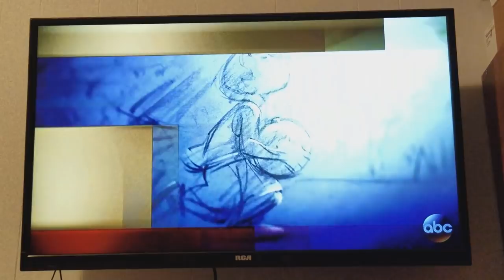The Last Jedi Stars, Mark Hamill, Oscar Isaac and Kelly Marie Tran present at the Oscars Rough Cut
The Last Jedi stars, Mark Hamill, Oscar Isaac and Kelly Marie Tran present at the Oscars.  This is a rough cut but a refined one is to follow.  They look great.

THE MOVEMENT

       Toomedtoo

Toomedtoo.com

Tatooine Sons Info

 Star Wars news podcast starting on March 1

       TatooineSons

Where people can buy the Terbus shirt I have and More

Places to Find Restoration in Humanity